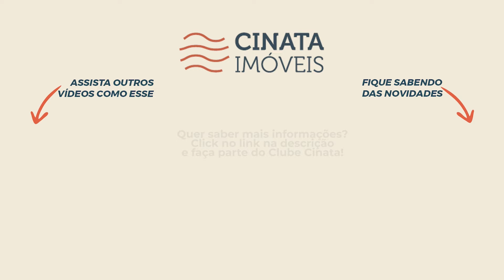Vendido ✔️Apartamento mobiliado de 4 quartos por R$ 1.495.000,00 no Bessa, João Pessoa - PB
►►►Apartamento com 4 quartos sendo 3 suítes, 100% mobiliado, próximo ao Bessa Grill, Colégio Meta, e Praça do Caju e a 150 metros da praia no bairro do Bessa.
(cod.5985)

Faça parte do Canal de oportunidades!

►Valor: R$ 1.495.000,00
►Quartos: 4 quartos
►Metragem: 170 m²
►Posição: Norte
►Condomínio: R$ 1.050,00
►IPTU: R$ 2.216,43
►4 Vagas de garagem (fixas)
►5° Andar

►Piscina
►Churrasqueira
►Hidromassagem
►Localização: Rua Ambrosina Soares dos Santos, Bessa João Pessoa - PB

Quer saber mais sobre esse empreendimento? Entre em contato com a gente!📲

CONHEÇA O BAIRRO:

O Bessa é um bairro que tem a maior parte da sua área residencial, mas bastante conhecido pela praia repleta de palmeiras. Possui um grande calçadão para que você possa usufruir da vista enquanto passeia. Ao longo do bairro são encontrados postos, farmácias, colégios, supermercados, bares e restaurantes variados para sua comodidade. As praias são excelentes para banhistas por suas águas cristalinas e calmas, e para desfrutar de um dia de sol com a família.

Se interessou pelo apartamento? Entre em contato conosco! Um de nossos corretores especialistas lhe ajudará a ter qualidade de vida morando na praia em João Pessoa.

apartamento altiplano
apartamento Manaíra
apartamento bessa
apartamento intermares
Apartamento mobiliado,
Apartamento decorado,